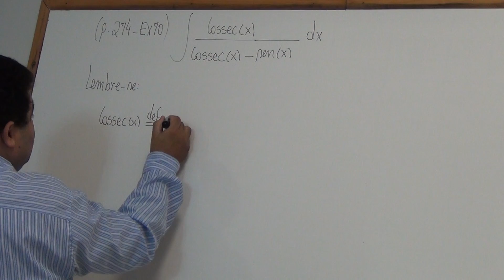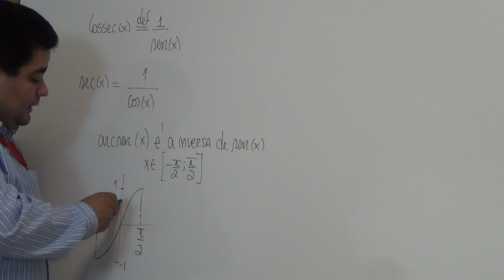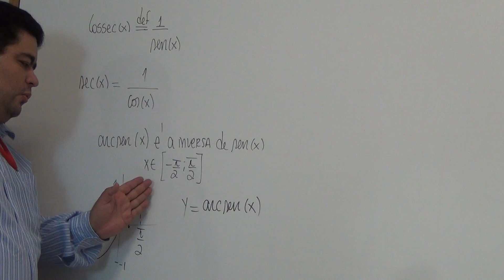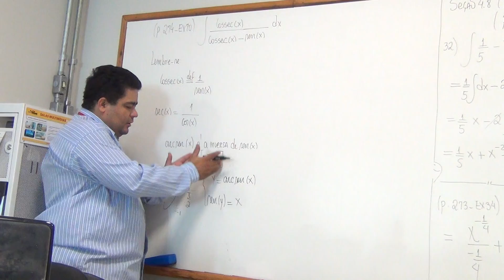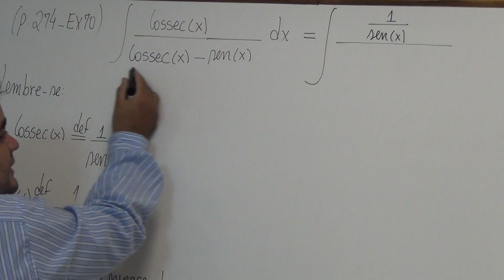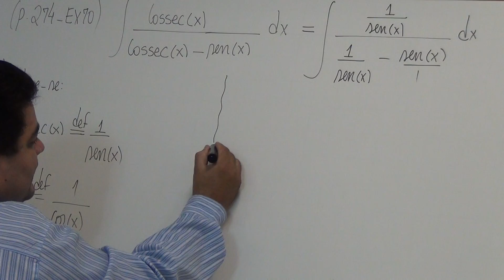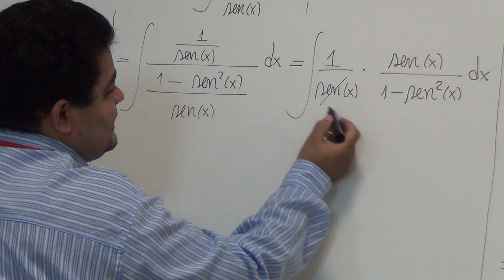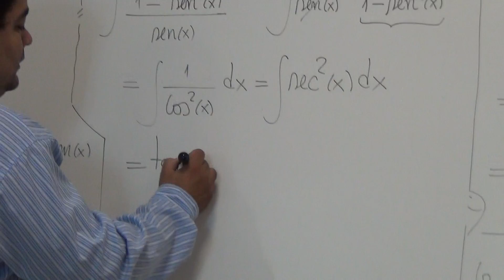(p.274-Ex70 - 12Ed) Integral por manipulação algébrica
--- (p.274-Ex70 - 12Ed)
Integral bem simples. A função que calculamos a primitiva é: cossec(x)/(cossec(x)-sen(x))